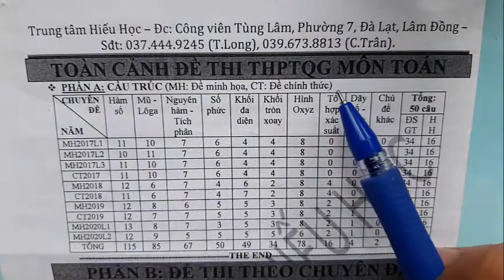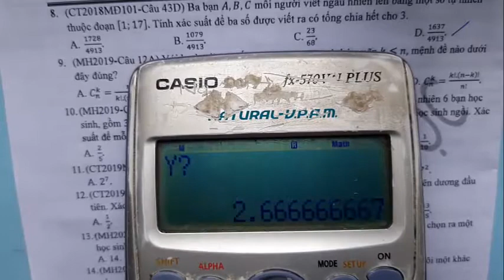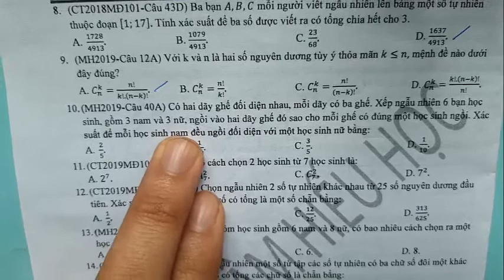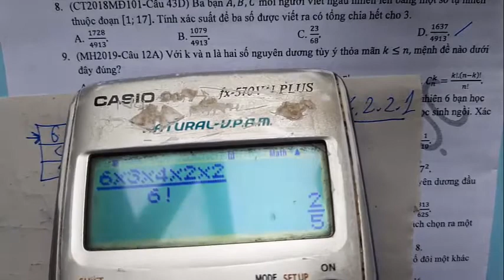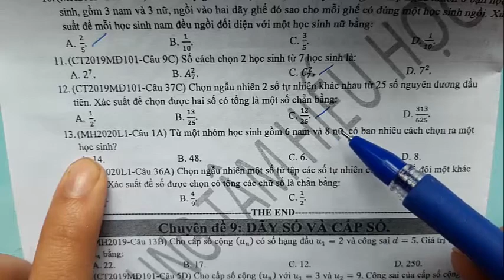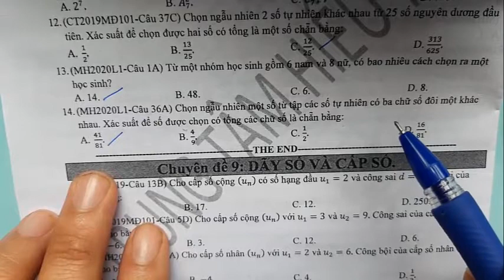GIẢI CHI TIẾT ĐỀ THI THPT QUỐC GIA MÔN TOÁN - TỔ HỢP XÁC SUẤT - ĐỀ MH & CT 2019-2020 (THẦY LONG)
DS-CS
GIỚI HẠN